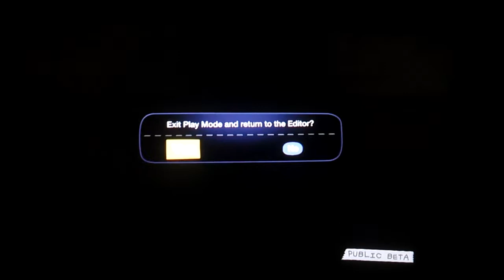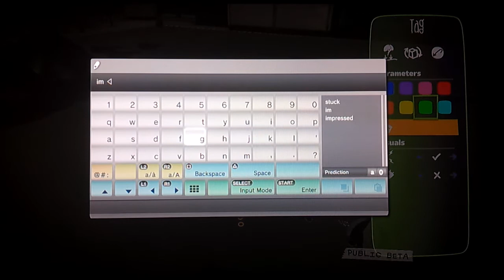LBP Karting Beta - Create Walkthrough Part 5 - More More MORE! Gadgets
moving to movers